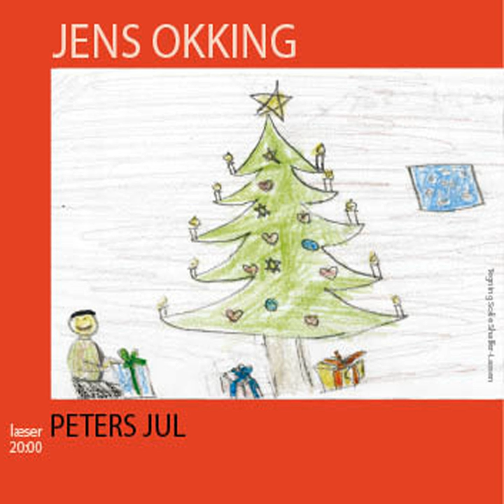Peters Jul 1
Peters Jul 1 · Jens Okking

Peters Jul

Music Publisher: Discart